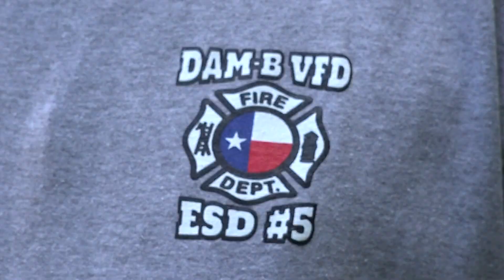Victim thanking ADT dispatcher, first responders after accident left him engulfed in flames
“Thank you,” is what a man is saying to an ADT dispatcher and the first responders who helped save his life after an accident left him engulfed in flame.